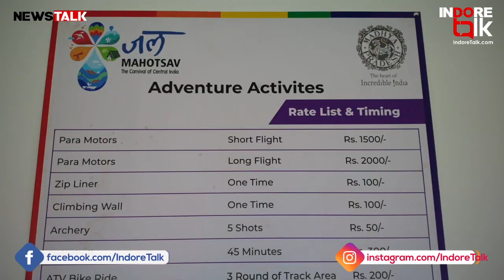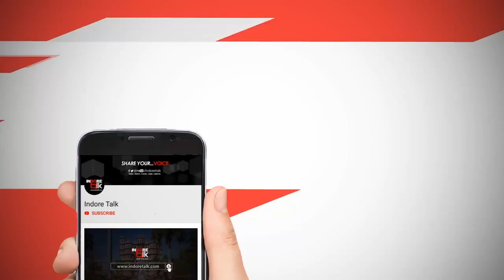कितना ख़ास है हनुवंतिया टापू पर चल रहा Jal Mahotsav 2019-20?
कितना ख़ास है हनुवंतिया टापू पर चल रहा जल महोत्सव सीजन 4, क्या जनता का होगा पैसा वसूल? बेहतर सुविधाएं, नयी राइड्स, अच्छा खाना, सुकून भरा माहोल क्या लुभा पाएगा सेहलानियों को। देखे आज के न्यूज़ टॉक में।